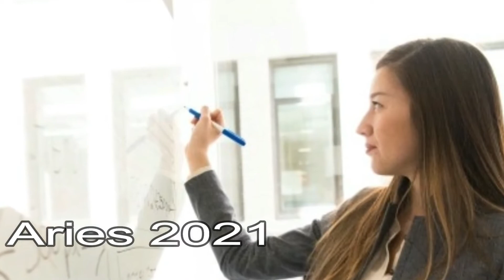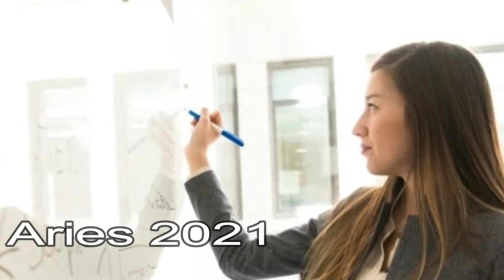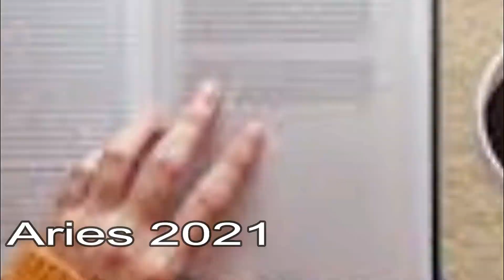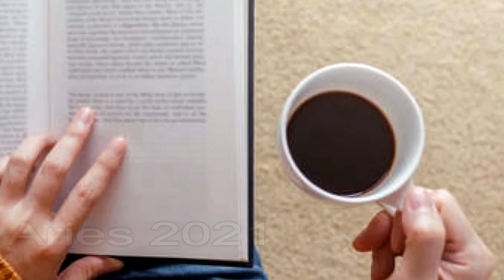Aries 2021 Prediction,Yearly, Love, Money, Career, Marriage, Business, Wealth, Health, Horoscope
To know about LOVE Compatibility of Aries with other signs CHECK our other VIDEOS.